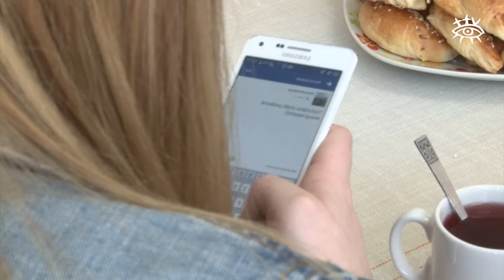Jaunieši iedvesmojas no veiksmīgiem valdemārpilniekiem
Valdemārpils jauniešu iniciatīvas centrs “Sava vieta” organizēja tikšanos ar vairākiem valdemārpilniekiem, kuri dzīvē sasnieguši savu mērķi un ikdienā nodarbojas ar to, kas viņiem patīk. Tikšanās mērķis bija iedvesmot jauniešus ticēt saviem spēkiem.